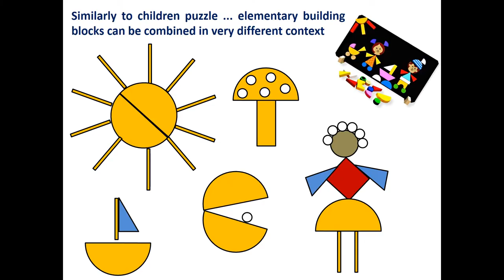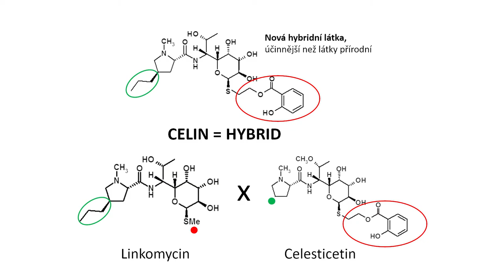Antibiotika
Malárie, streptokokové a stafylokokové infekce. Onemocnění způsobená mikroorganismy, jejichž odolnost proti existujícím antibiotikům se podle únorové zprávy Světové zdravotnické organizace stále zvětšuje. V posledních 30 letech se na trhu neobjevila žádná nová skupina antibiotik, to však nyní změnili mikrobiologové z výzkumného centra BIOCEV. Informace o jejich velkém objevu upoutala pozornost odborné veřejnosti a dostala se i na titulní stránku květnového čísla prestižního časopisu Chemical Science. To se žádnému českému týmu doposud nepovedlo.